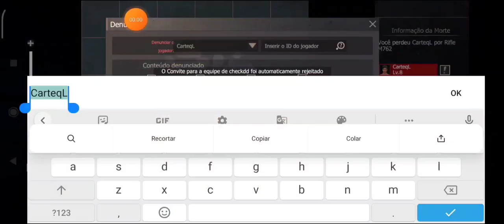DOMANDO A FERA KKK COMPENSA MUITO FAZER VEIO LOT BOM LAST ISLAND OF SURVIVAL